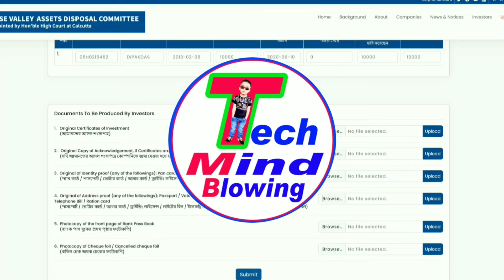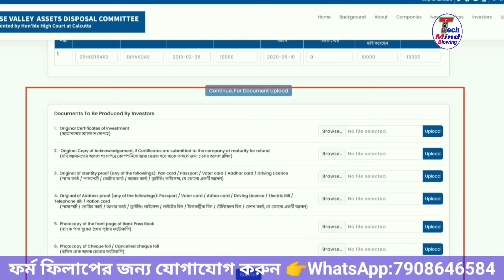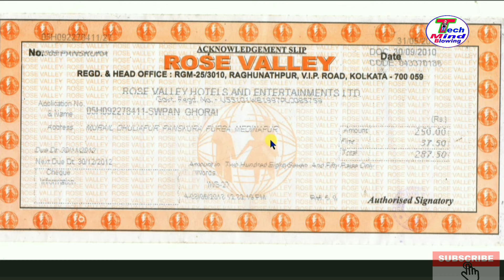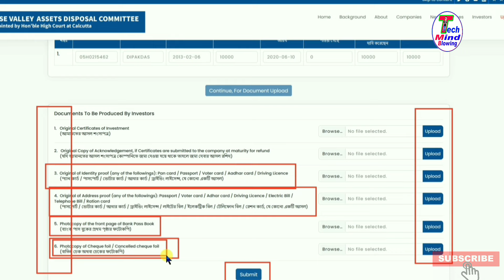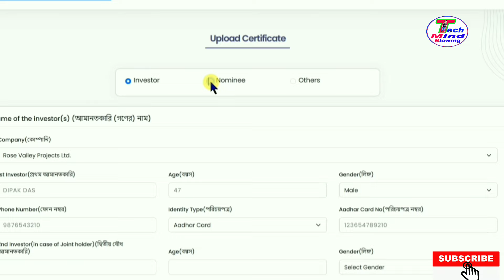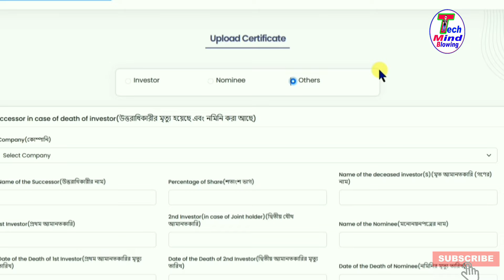Rose Valley Refund Online Apply ll রোজভ্যালি ডকুমেন্ট ভুল আছে ll Rose Valley Online Application ll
rose valley status check ll Rose Valley Refund ll Rose Valley Document List and Upload ll
📌📌Ration Card New Portal Start 2024 ll কাজ হবে খুব সহজে এবং দ্রুত ll পরিবর্তন হলো আগের সমস্ত অপশন ll

About this Video: Rose valley news 2024 today, rose valley refund online payment, rose valley refund online apply, rose valley refund, রোজভ্যালি চিটফান্ডের টাকা, Rose valley refund online apply, Rose Valley Refund Online Process 2024, Rose Valley Refund Online, Rose Valley, chit fund company, chit fund money refund west bengal, chit fund news west bengal, Rose valley news, rose valley,rosevalley,rose vale,refund,rose valley refund online payment,rose valley news,rose valley adc,rosevalleyadc.com,rose valley news 2024,rose valley refund online process,rose valley refund online apply,রোজ ভ্যালি,রোজ ভ্যালি টাকা ফেরত,rose valley refund online payment receipt download,rose valley certificate number,rose valley adc form fill up,রোজ ভ্যালি রিফান্ড অনলাইন আবেদন,